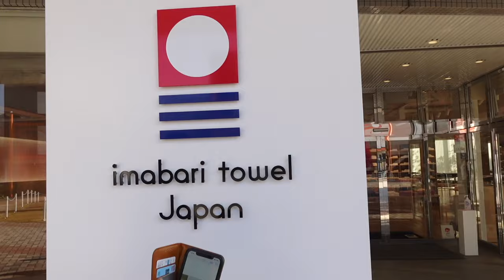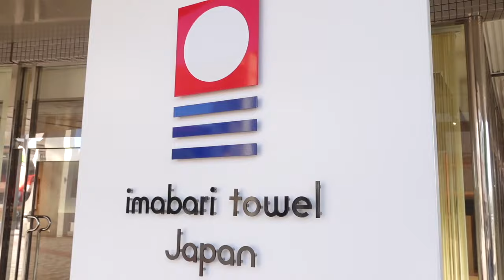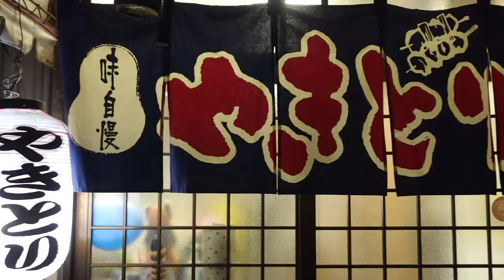【秋のガズ旅②】２日目は愛媛へ〜感動の日の出と今治タオルと幻の焼き鳥？！ （2023秋）ガズレレ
12月9日～10日は大阪ららぽーと和泉でG-Labo POPUPショップ開催！